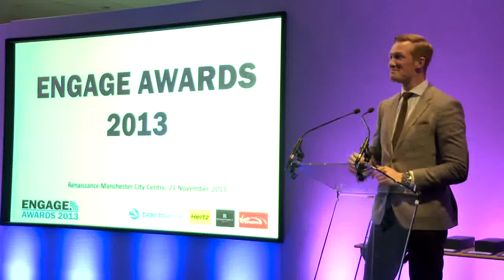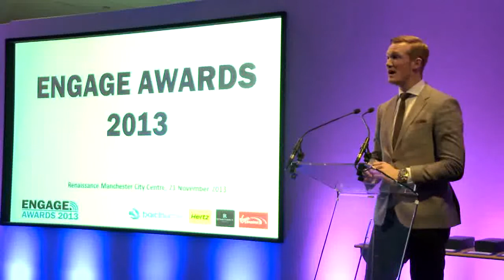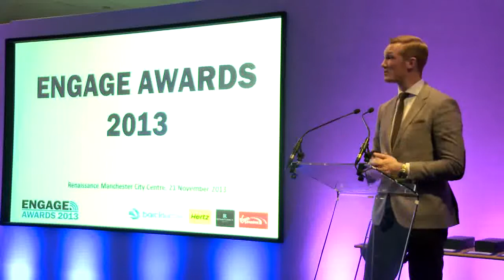Engage Manchester 2013: Greg Rutherford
Olympic long-jump gold medallist Greg Rutherford speaking at Engage Manchester 2013, a conference and awards event organised by Public Sector Travel. Video by Daniel Lloyd